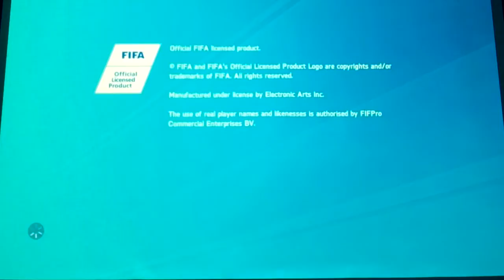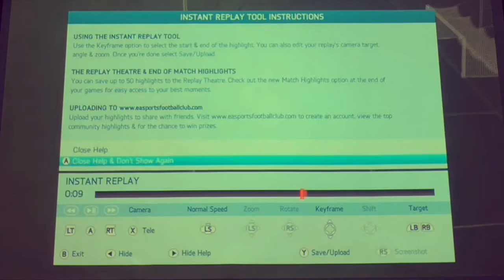Riscky tactics l IceyCube17 l FIFA 16